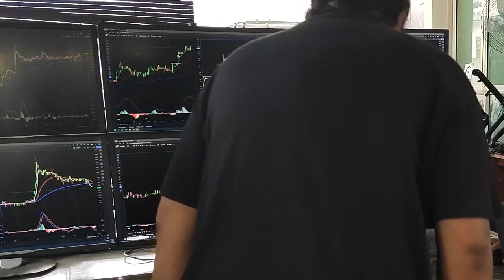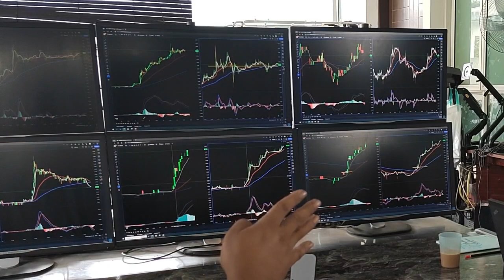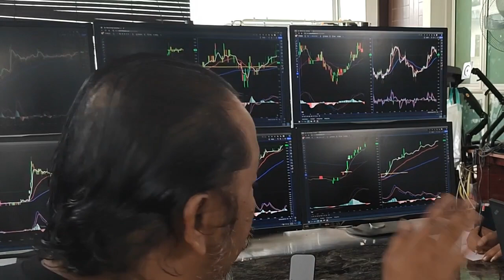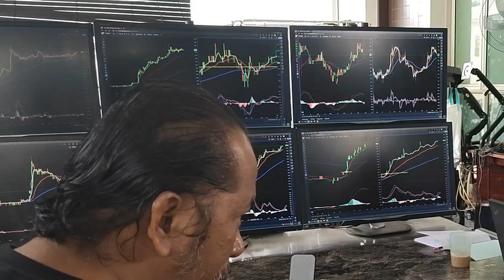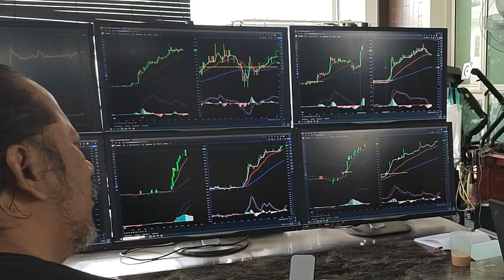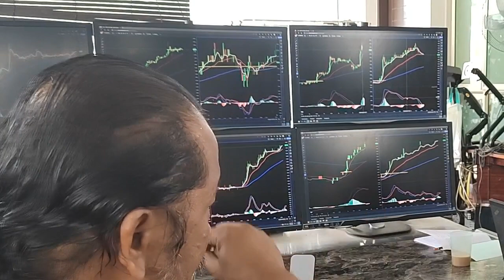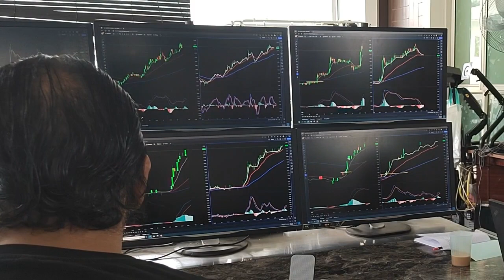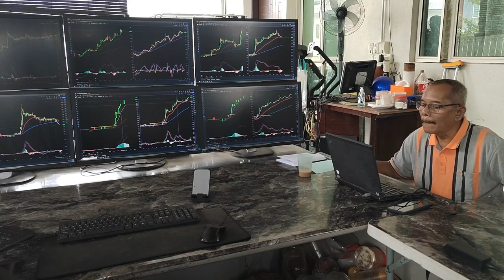GBK Centre, Sembang Santai 31 Aug 2023 Trader Agung Penang, Perak KL dan NS